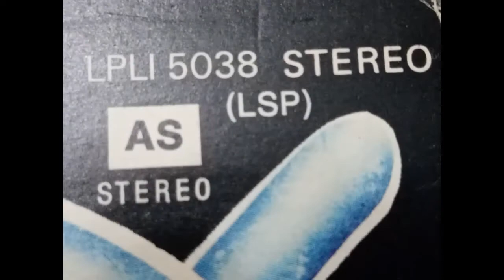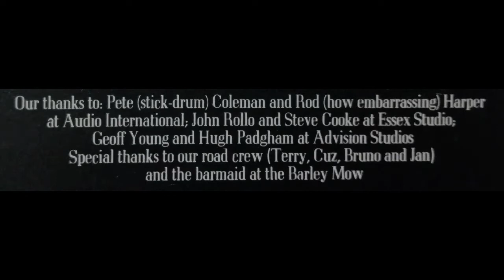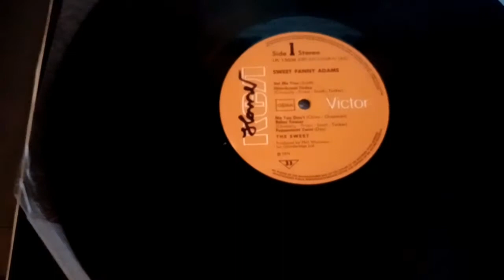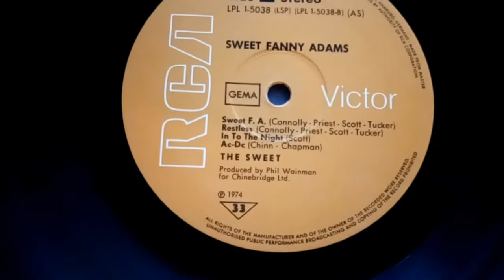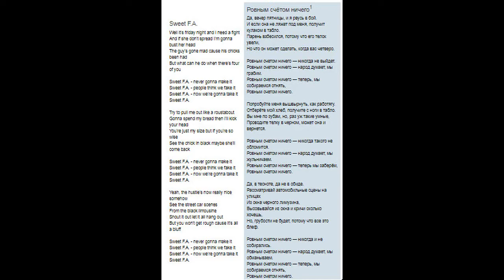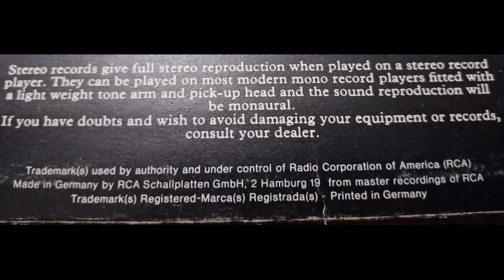Загадка Раскрыта - Sweet Fanny Adams(what is it) -LP Germany 1974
Max  Raabe - History & Discography - 2000 - Palast Orchester - present Die Hits Des Jahres — Masters(cass)Holahup(2001) -